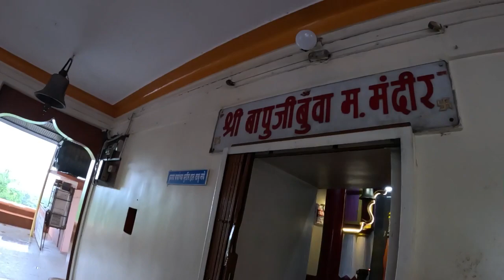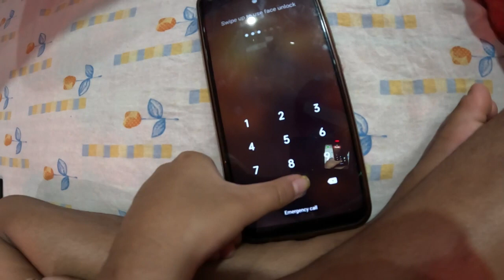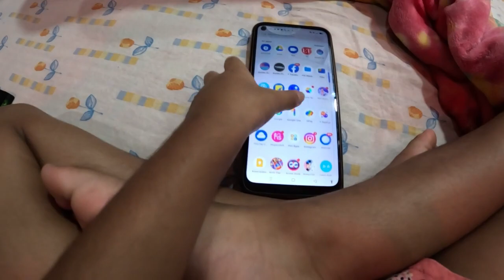Somanath Temple visit at pune| @basantigoudavlogs | daily vlogs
Basanti Gouda Vlogs
Guys please watch and enjoy the video till the end.